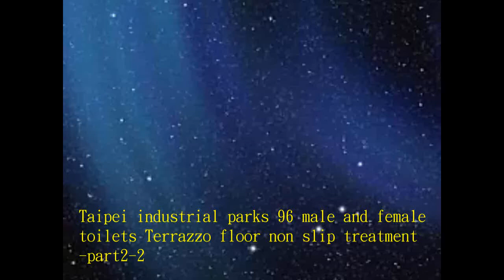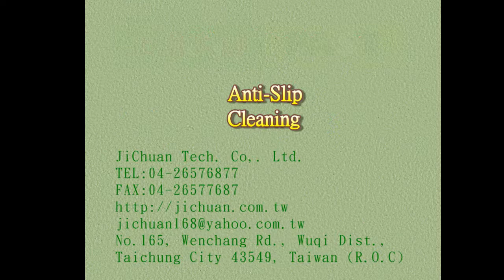317 Taipei industrial parks 96 male and female toilets Terrazzo floor non slip treatment part2 2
公司資訊：
公司名稱：佶川科技有限公司
地址：43549 台灣省台中市梧棲區文昌路165號